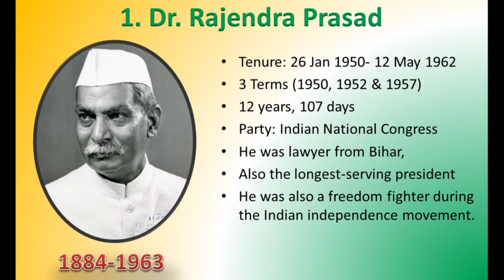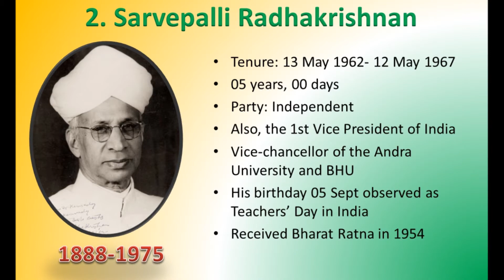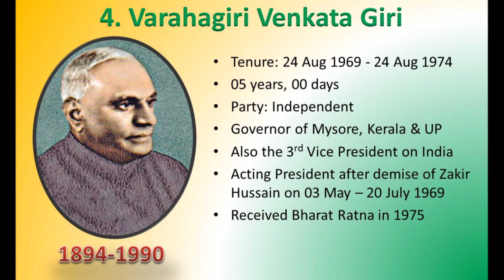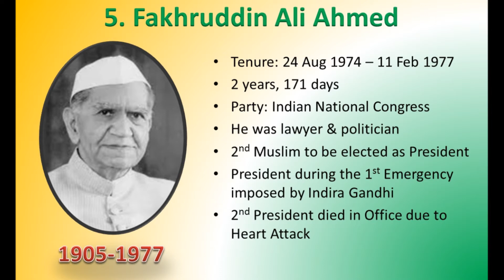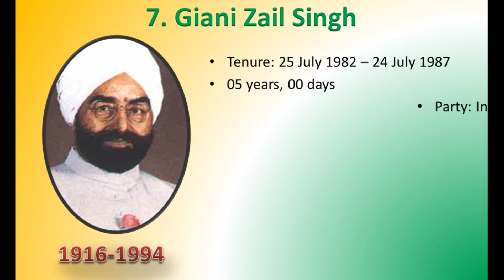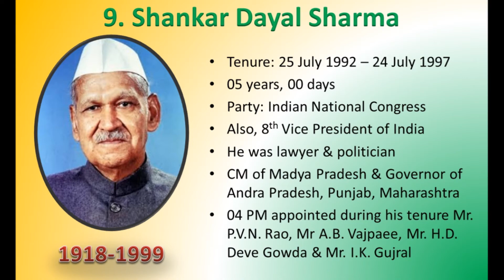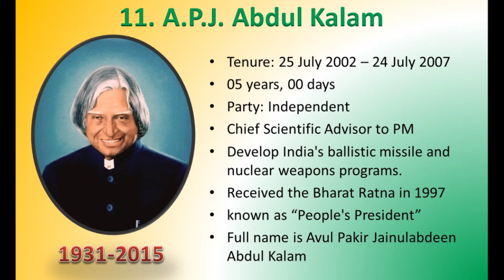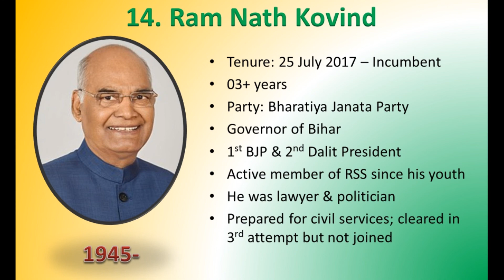Presidents of India | 1950 - 2021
Hello friends,
List of Presidents of India from 1950 to 2021

1. Rajendra Prasad
Tenure: 26 Jan 1950- 12 May 1962
3 Terms (1950, 1952 & 1957)
12 years, 107 days
Party: Indian National Congress
He was a lawyer from Bihar,
Also the longest-serving president
He was also a freedom fighter during the Indian independence movement.

2.Sarvepalli Radhakrishnan
Tenure: 13 May 1962- 12 May 1967
05 years, 00 days
Party: Independent
Also, the 1st Vice President of India
Vice-chancellor of the Andra University and BHU
His birthday 05 Sept observed as Teachers’ Day in India
Received Bharat Ratna in 1954

3. Zakir Hussain
Tenure: 13 May 1967- 03 May 1969
01 year, 355 days
Party: Independent
Short serving & first Muslim President
Indian Economist & Politician
Co-founder of Jamia Milia Islamia
Awarded Bharat Ratna in 1963
He was die in Office & not able to complete his tenure.

4. V.V. Giri
Tenure: 24 Aug 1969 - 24 Aug 1974
05 years, 00 days
Party: Independent
Governor of Mysore, Kerala & UP
Also the 3rd Vice President on India
Acting President after demise of Zakir Hussain on 03 May – 20 July 1969
Received Bharat Ratna in 1975

5. Fakruddin Ali Ahmed
Tenure: 24 Aug 1974 – 11 Feb 1977
2 years, 171 days
He was lawyer & politician
2nd Muslim to be elected as President
President during the 1st Emergency imposed by Indira Gandhi
2nd President died in Office due to Heart Attack

6. Neelam Sanjiva Reddy
Tenure: 25 Jul 1977 – 24 July 1982
05 years, 00 days
Party: Janta Party
Speaker of Lok Sabha
President of INC - thrice
1st CM of Andhra Pradesh
03 PM elected during his tenure Morarji Desai, Ch. Charan Singh & Indira Gandhi

7. Giani Zail Singh
Tenure: 25 July 1982 – 24 July 1987
05 years, 00 days
Also Home Minister & CM of Punjab
Secretary General to NAM
Operation Blue-Star & assassination of PM Indira Gandhi
Died of injuries after a car accident ‘94

8. Ramaswamy Venkatraman
Tenure: 25 July 1987 – 24 July 1992
05 years, 00 days
Also the Vice President of India
Indian freedom fighter
Governor of IMF, IBRD & ADB
Delegate to UN General Assembly
As MOD, initiated India’s Missile Programme appointed Dr. Kalam

9. Shankar Dayal Sharma
Tenure: 25 July 1992 – 24 July 1997
05 years, 00 days
Also, 8th Vice President of India
CM of Madya Pradesh & Governor of Andra Pradesh, Punjab, Maharashtra
04 PM appointed during his tenure Mr. P.V.N. Rao, Mr A.B. Vajpaee, Mr. H.D. Deve Gowda & Mr. I.K. Gujral

10. KR Narayanan
Tenure: 25 July 1997 – 24 July 2002
05 years, 00 days
Party: Independent
Also the 9th Vice President of India
1st Dalit President
Served as Indian Ambassador USA, China, Thailand & Turkey
Vice-chancellor of JNU

11. Dr. APJ Abdul Kalam
Tenure: 25 July 2002 – 24 July 2007
05 years, 00 days
Party: Independent
Chief Scientific Advisor to PM
Develop India's ballistic missile and nuclear weapons programs.
Received the Bharat Ratna in 1997
known as “People's President”
Full name is Avul Pakir Jainulabdeen Abdul Kalam

12. Pratibha Devi Singh Patil
Tenure: 25 July 2007 – 24 July 2012
05 years, 00 days
1st woman President of India
Served as Governor of Rajasthan
Also 1st female Governor of Rajasthan
Politician by profession from Maharashtra

13. Pranab Kumar Mukherjee
Tenure: 25 July 2012– 24 July 2017
05 years, 00 days
Politician by profession from Kolkata
Held various post in cabinet ministry
Spent 05 decades as active politics
Received Bharat Ratna in 2020
Famous as ‘Pranab Da’ or ‘Poltuda’

14 Ram Nath Kovind
Tenure: 25 July 2017 – Incumbent
03+ years
Party: Bharatiya Janata Party
Governor of Bihar
1st BJP & 2nd Dalit President
Active member of RSS since his youth
Prepared for civil services; cleared in 3rd attempt but not joined

ASR Tricks